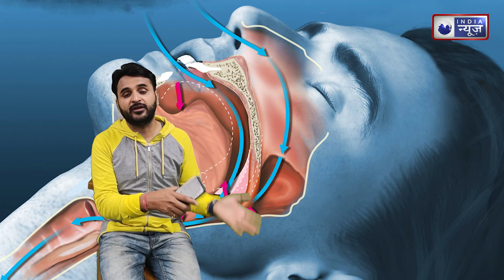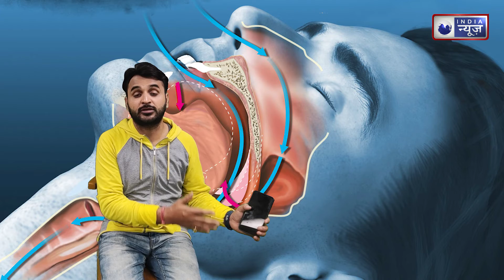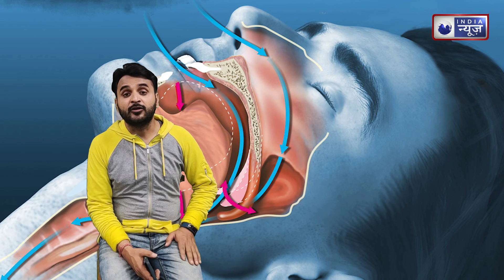Bappi Lahiri dies at 69 due to Obstructive Sleep Apnea: What is OSA, its signs and symptoms | INN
Bappi Lahiri Dies - 69 साल के गायक और संगीतकार बप्‍पी लाह‍िड़ी के निधन से हर कोई सदमे में है. बप्पी दा ने मुंबई के क्रिट‍िकेयर हॉस्प‍िटल में अपनी अंतिम सांसे लीं. बप्पी दा पिछले कुछ दिनों से बीमारी चल रहे थे. अस्पताल के डॉक्टर्स के अनुसार उन्हें पिछले एक साल से ऑब्स्ट्रक्ट‍िव स्लीप एपन‍िया (OSA) और चेस्ट इन्फेक्शन की समस्या थी. ये बीमारी ही उनकी मौत की वजह बनी. Video में जानते हैं कि आखिर ऑब्स्ट्रक्ट‍िव स्लीप एपन‍िया क्या है और इसके क्या लक्षण हैं.

Everyone is shocked by the demise of 69-year-old singer and composer Bappi Lahiri. Bappi Da breathed his last at Criticare Hospital in Mumbai. Bappi da was suffering from illness for the last few days. According to the doctors of the hospital, he had problems with obstructive sleep apnea (OSA) and chest infection for the last one year. This disease became the cause of his death. In this video, we know what is obstructive sleep apnea and what are its symptoms.